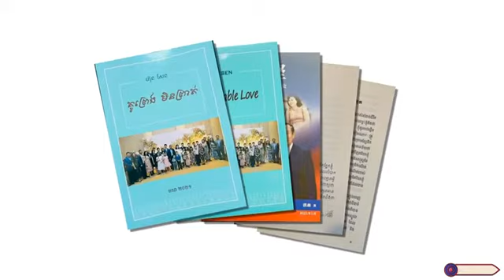សូមស្តាប់បទចម្រៀង៖ សម្រស់ភរិយាខ្ញុំ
និពន្ធទំនុកច្រៀងដោយ៖ លោក ដួង អរុណរង្សី
ច្រៀងដោយ៖ លោក ឈឿន ឧត្តម
លំនាំបទ៖ ចំប៉ីកំពង់ចាម
ផលិតដោយ  : KFS